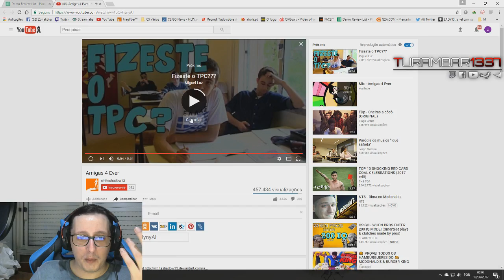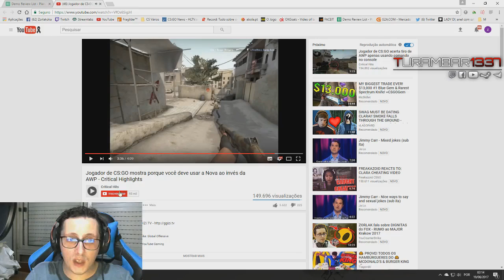▶️ ZorlaK Twitch Highlights #26 ❗❗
Sigam a lenda!

▶️ Dá 🆂🆄🅱 e clica no 🔔 do teu telemóvel, para receberes notificação de novos vídeos❗